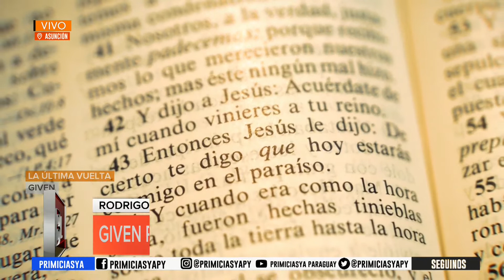Given presenta su primer EP "La Última Vuelta"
Rodrigo Pérez, vocalista de la banda Given, presentó “La Última vuelta”, el primer EP de la banda que busca transmitir un mensaje cristiano de forma creativa y artística.

Esta canción “es la representación del pensamiento de las personas: a algunas no les interesa Dios y a otras sí, pero el mensaje es que tenemos la posibilidad de ser salvos hasta la última vuelta de nuestra vida”.